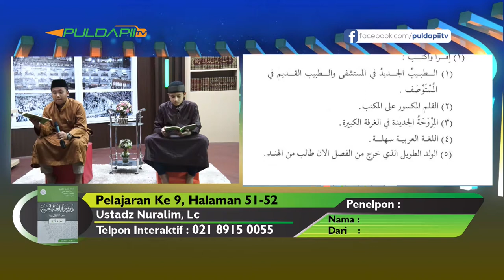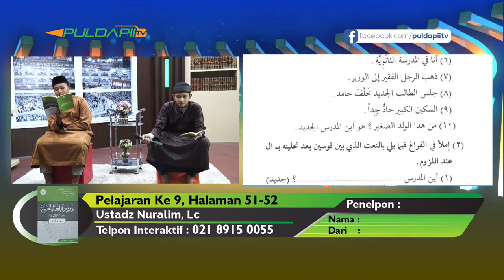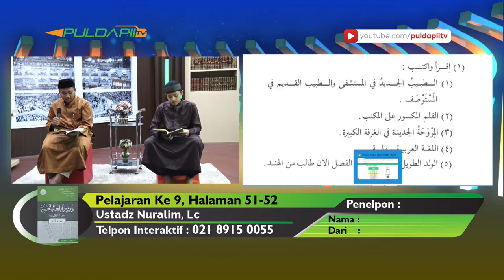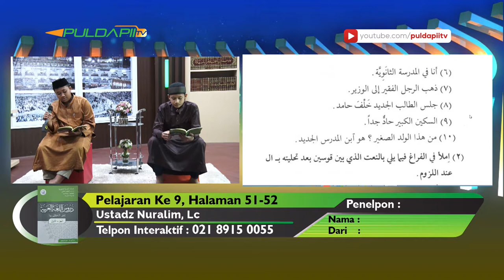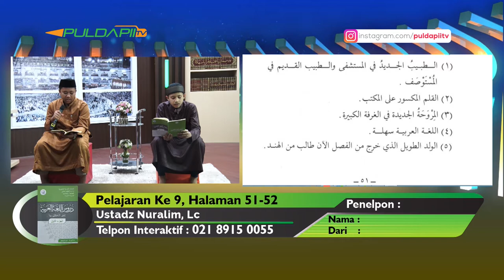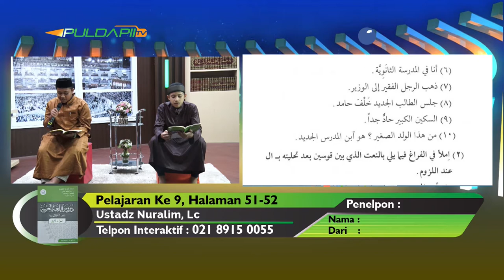Bahasa Arab Pelajaran Ke 9, Halaman 51-52 - Ustadz Nur'alim, Lc